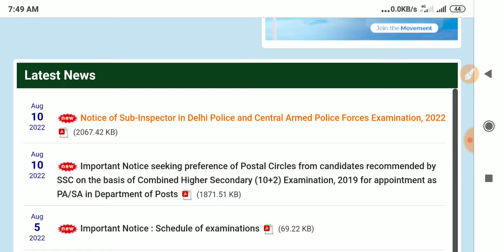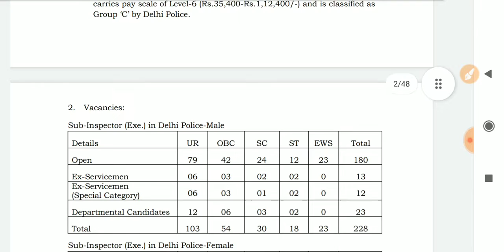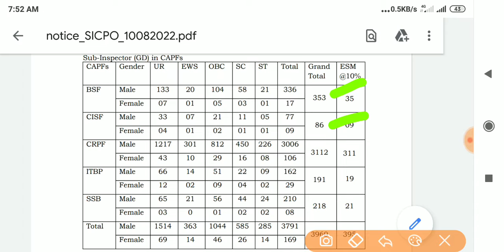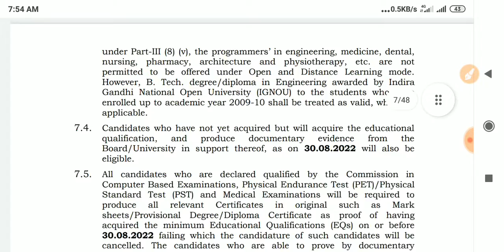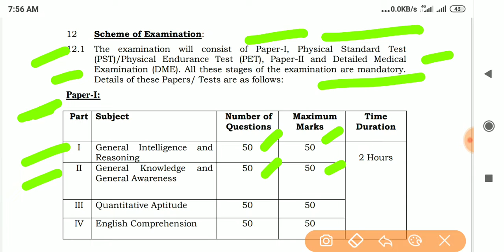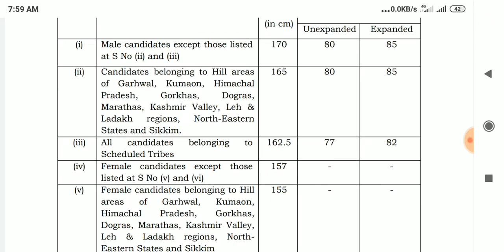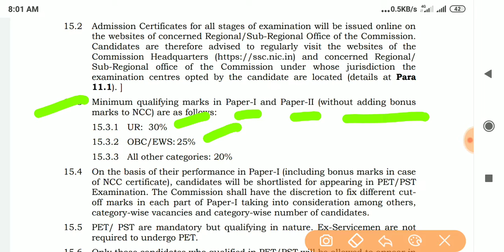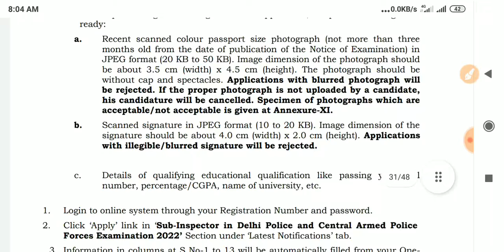SSC CPO Recruitment 2022 | Delhi Police, CRPF, BSF, SSB, ITBP and CISF Vacancy